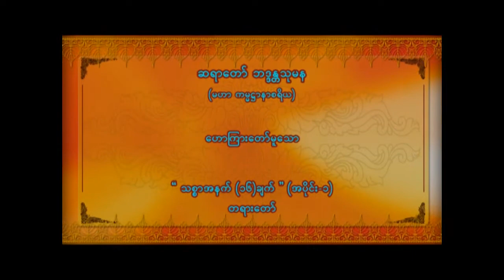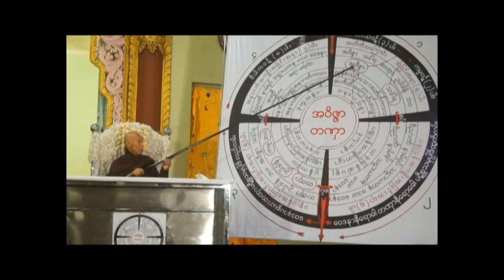ဆရာတော် ဘဒ္ဒန္တသုမန ဟောကြားတော်မူသော " သစ္စာအနက် (၁၆)ချက် " ( အပိုင်း - ၁ ) တရားတော်